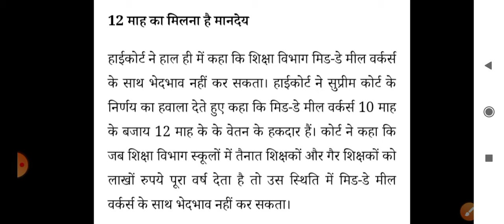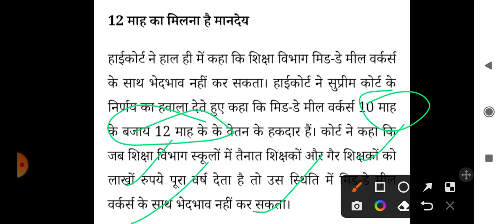मिड डे मील रसोइया 12 माह का वेतन || रसोइयों को मिलेगा रुका हुआ मानदेय आदेश जारी